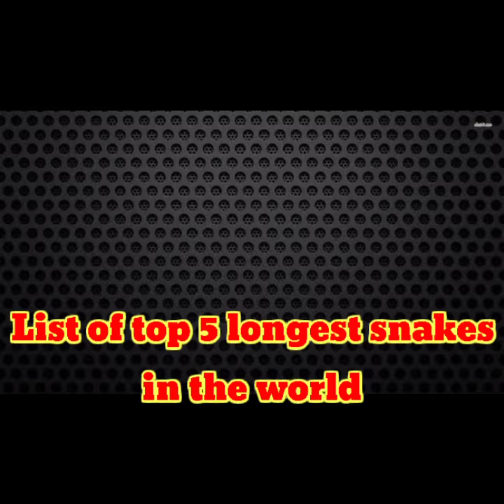दुनिया के शीर्ष 5 सबसे लंबे सांपों की सूची // List of top 5 longest snakes in the world // gk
दुनिया के शीर्ष 5 सबसे लंबे सांपों की सूची //
List of top 5 longest snakes in the world // general knowledge // longest snakes.

5. Indian Python - 6.4 m
4. African Rock Python - 7.5 m
3. Amethystine python - 8 m
2. Green Anaconda - 8.8 m
1. Reticulated Python - 10 m